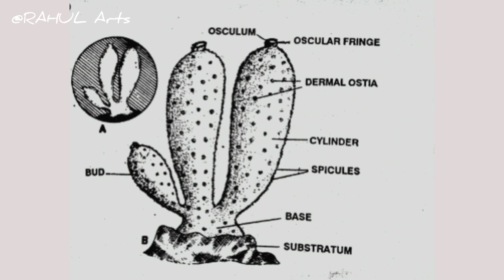How to draw Sycon / Scypha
This video explains How to draw Structure of Sycon/Scypha in easy steps and compact way. This video helps you to draw science diagrams with great ease and clarity.

Sycon is a genus of sponges that belong to the family Sycettidae and phyulum Porifera. These organisms are tube-shaped, often growing up to 3 inches in height. It is usually white to cream in colour and is found attached to shells and rocks. They thrive in the temperate coastal waters of the world.

Good Luck to all. Thanks see you on the video.